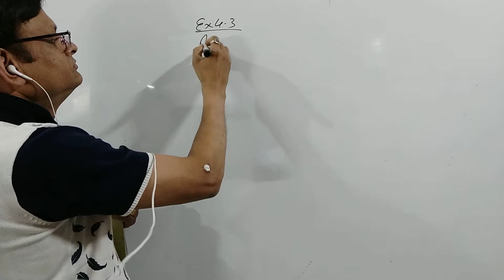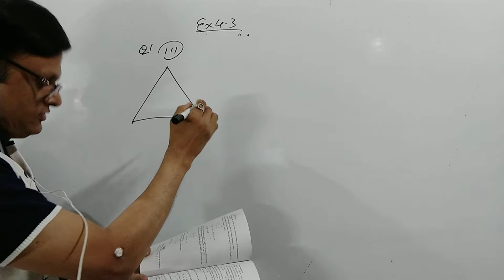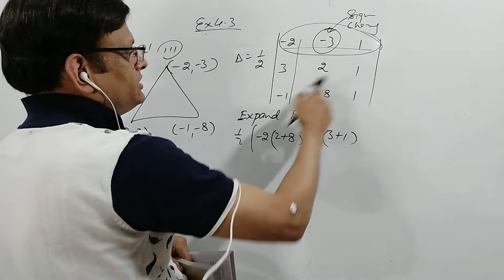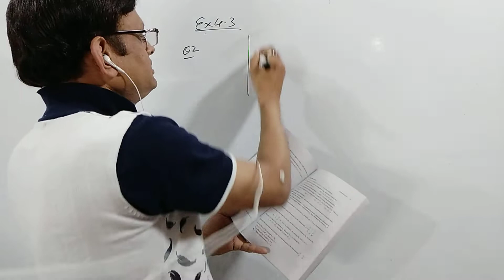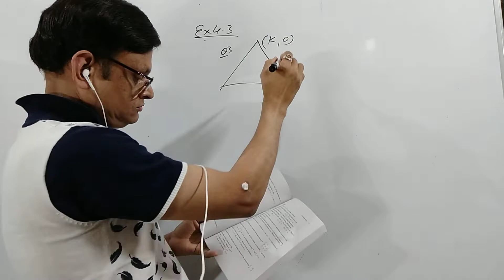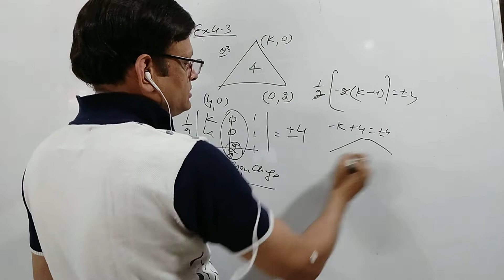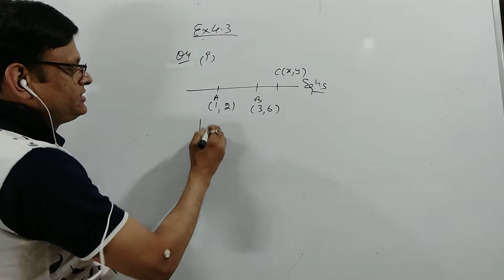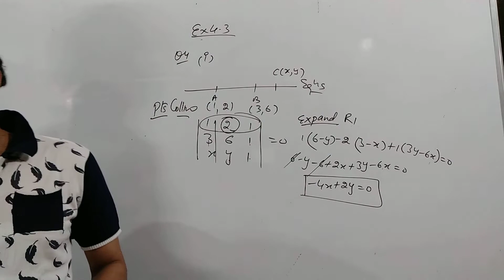Ex 4.3 area of triangle xii maths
Ch 4 determinants